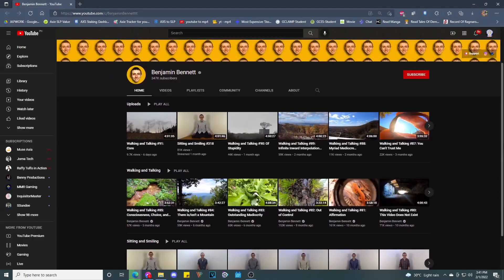This youtuber made the most DISTURBING VIDEOS on youtube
This youtuber made the most DISTURBING VIDEOS on youtube shows you This youtuber made the most DISTURBING VIDEOS on youtube.